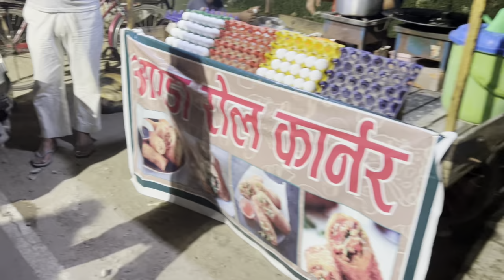kuch bhi ko sirf 10 rupee main